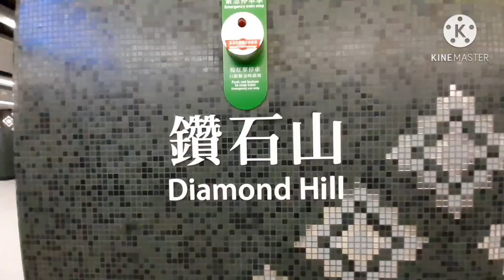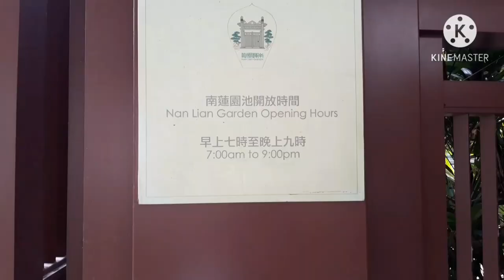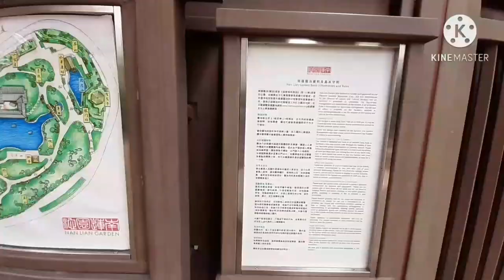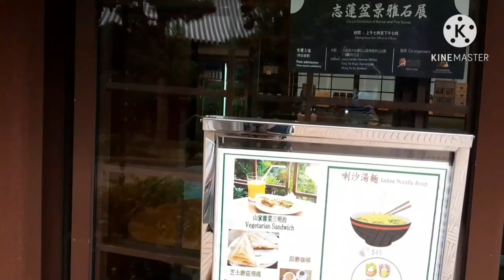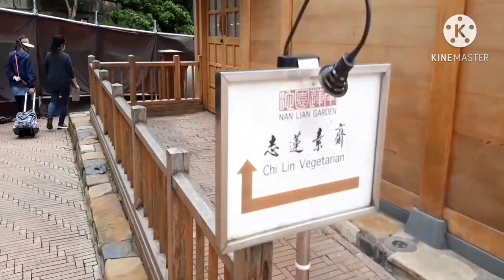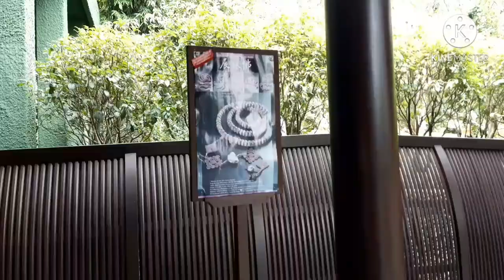Nan Lian Garden|Chi Lin Nunnery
Diamond Hill,Hong Kong,mtr station exit c2.
A very quite place to hang out with friends.It's peaceful,very beautiful and clean.The rocks and bonzai plants are arranged properly..But they are very strict.Not allowed to use selfie stick.Don't make loud noise.No jumping.Wear appropriate clothing.